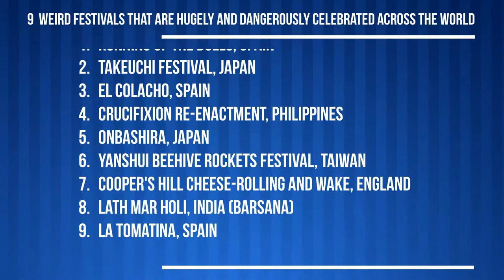Top weird festivals across the world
Here, you can check the weirdest festivals around the world that people celebrate with lots of fun and daring to lose their lives.

From Spain to India, you can get these type of festivals which look likes creepy.

You can also follow us on various social platforms